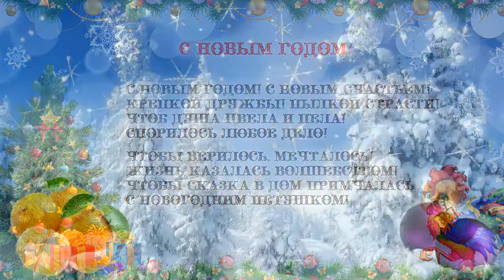ФОТО И ВИДЕО ОБРАБОТКА